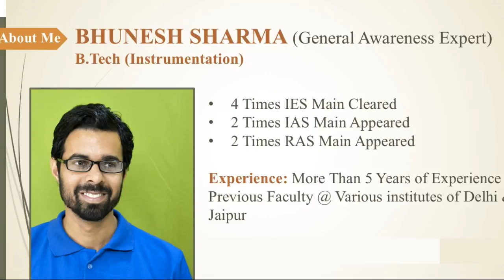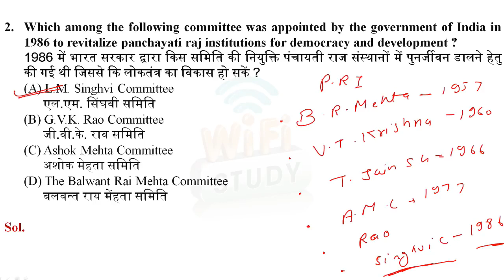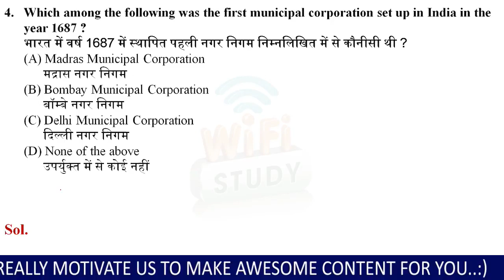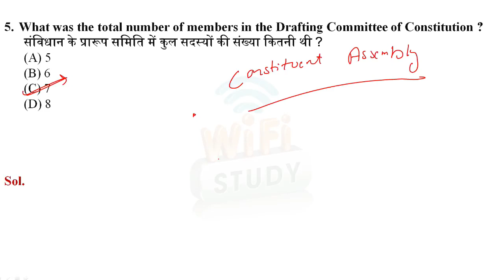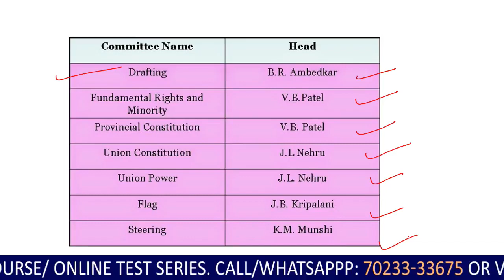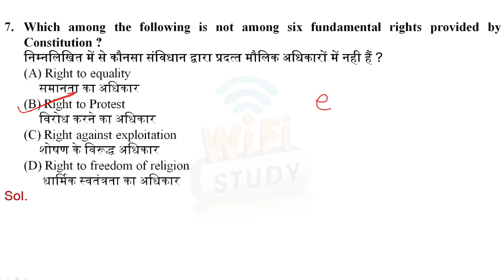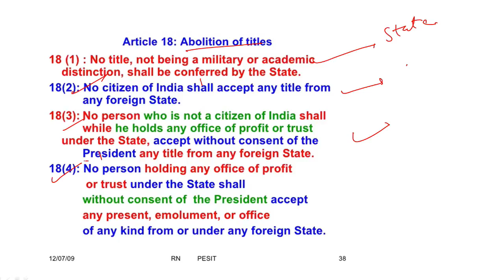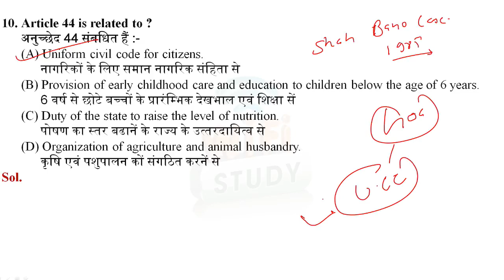September 14, 2019(97)